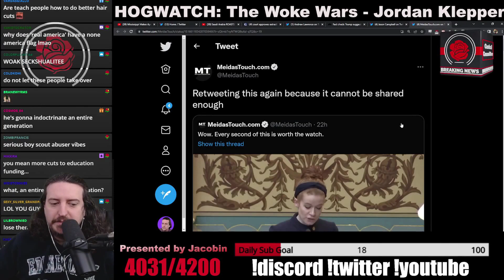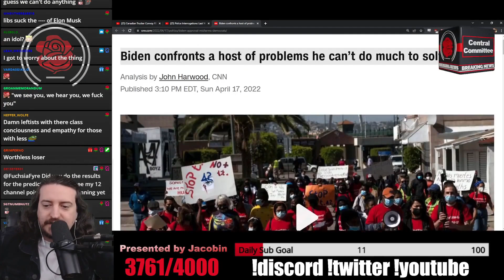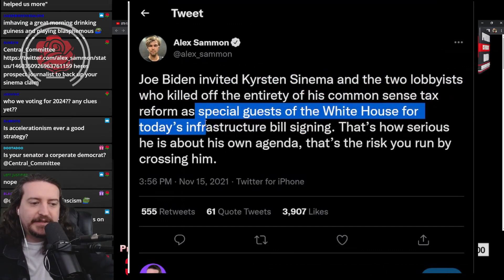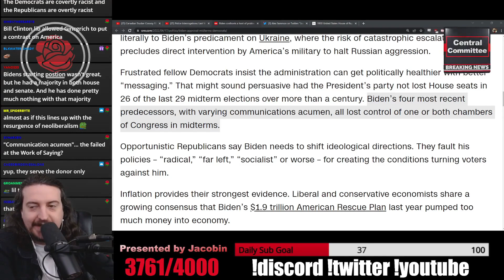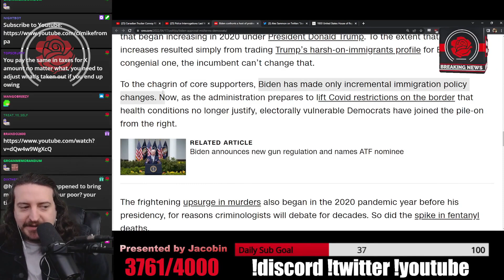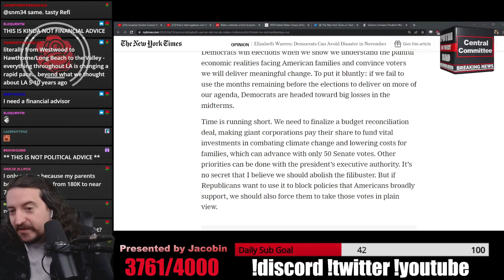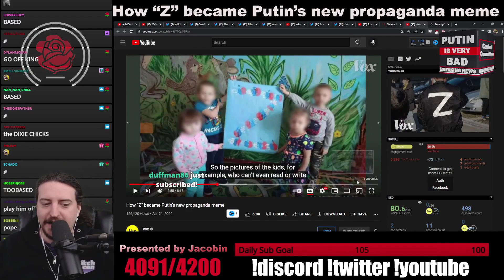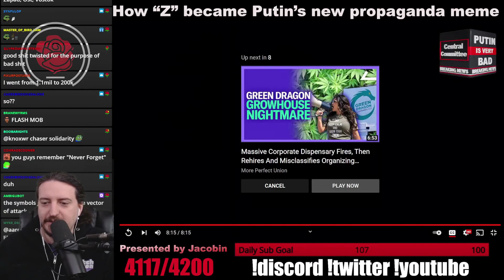How Z Is Putin's New Propaganda Meme, The Attack On Trans People, Biden's a Failure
00:00:00 - Intro
00:00:24 - Anti-trans Speech By Jackson Lahmeyer
00:01:32 - Mallory McMorrow Speech
00:07:03 - Biden, Democrats Can't Help You
00:39:00 - Z Putins New Propaganda Meme